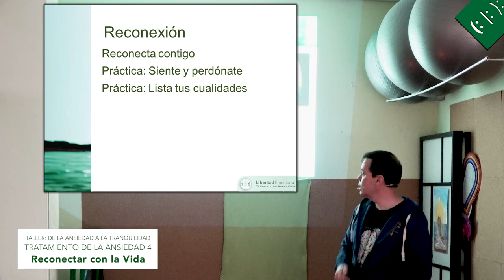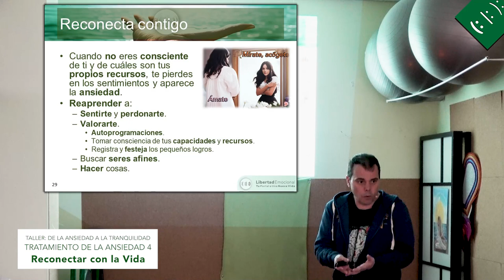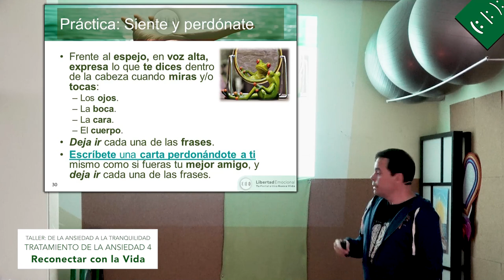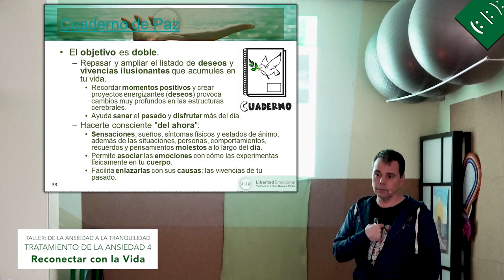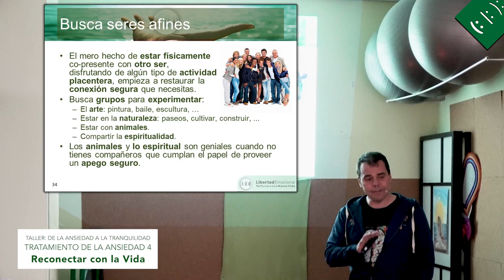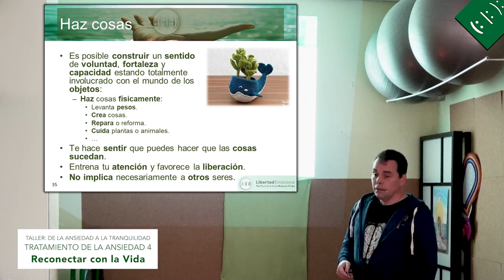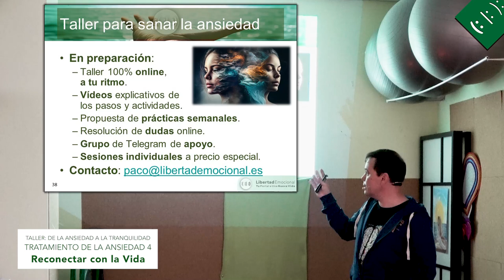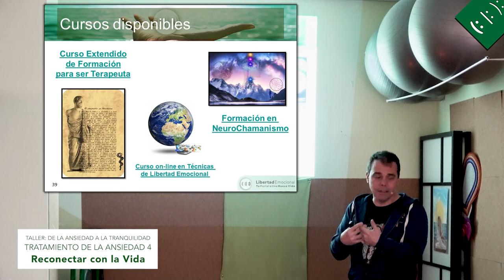Reconectar con la Vida 🌈💝 - (5/5) Taller "De la ansiedad a la tranquilidad"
Quinta parte de las 5 que componen este taller en vivo.

Y finalmente, para sostener la transformación, es necesario volver a reconectar con las actividades y personas que te hacen sentir viv@. En le vídeo se proponen ejercicios y actividades que facilitarán el proceso.

En este taller, te enseñaremos cómo superar la ansiedad de una manera práctica y sencilla, comprobándolo en ti. Así que, si estás en disposición de dejar atrás la ansiedad y comenzar a vivir una vida más plena y satisfactoria, únete a nosotros en este taller: “De la ansiedad a la tranquilidad. Prácticas para lograrlo”.

El primer paso es recuperar la confianza y seguridad en ti.  Acompáñanos y te explicamos cómo lograrlo.